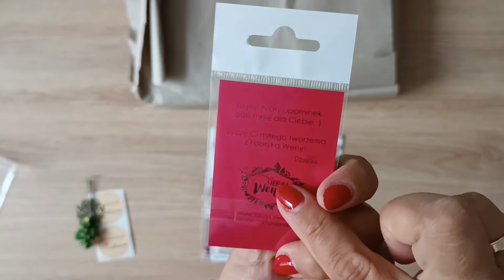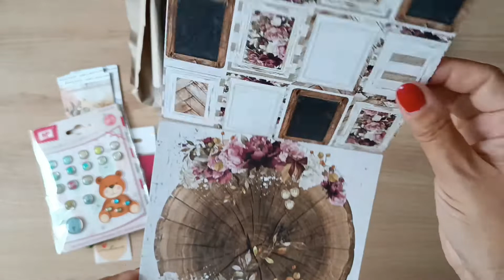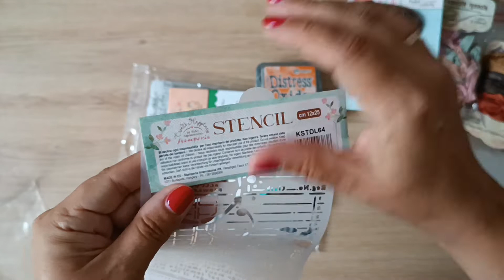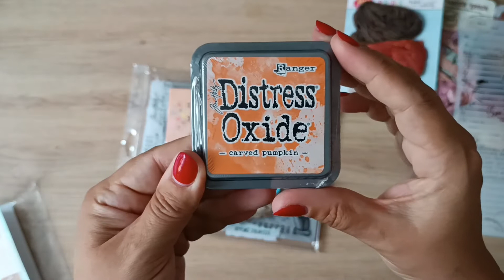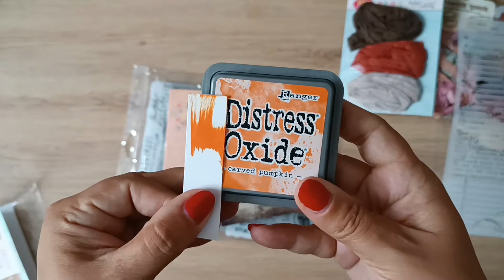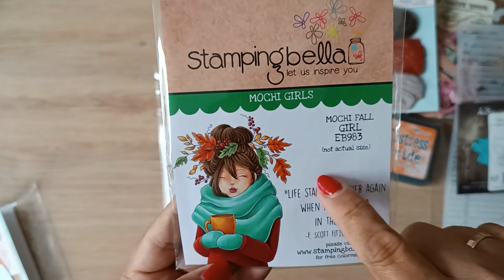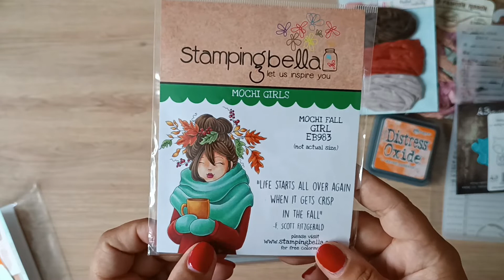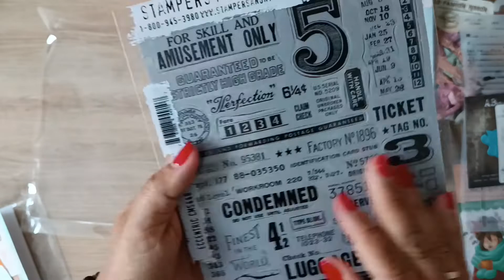Zakupy ze sklepu Zielone Koty / Haul zakupowy / Scrapbooking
W dzisiejszym filmie przegląd zakupów ze sklepu Zielone Koty. Główna zawartość to wstążki i stemple. Dajcie znać co Wam się podoba najbardziej.